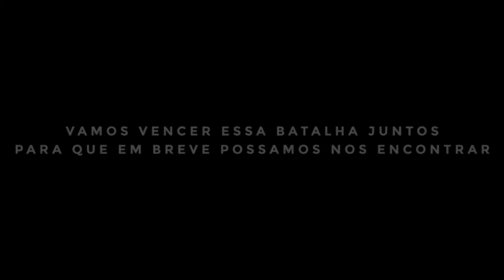Guerra contra inimigo invisível Prefeitura Municipal de Lauro de Freitas